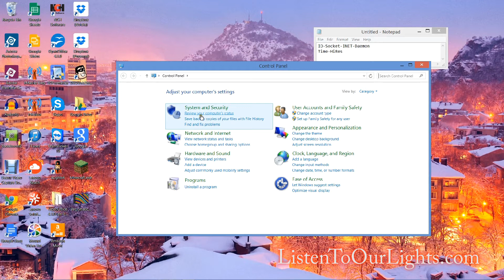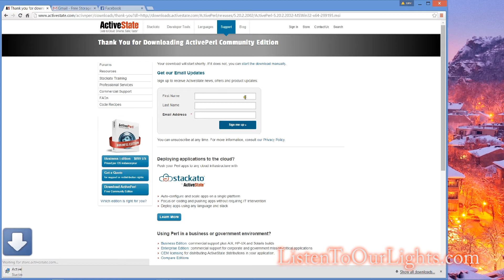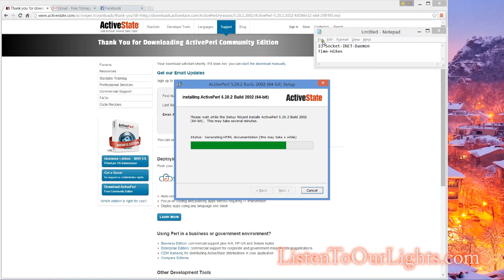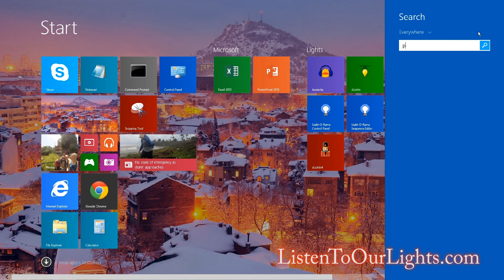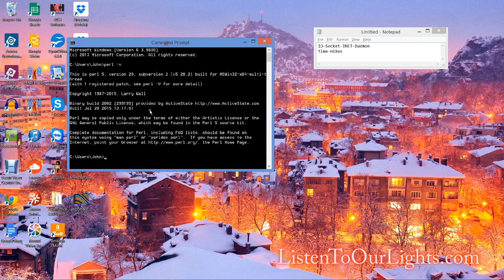How-To Install PERL onto a Windows PC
Installing ActiveState PERL to a Windows PC.